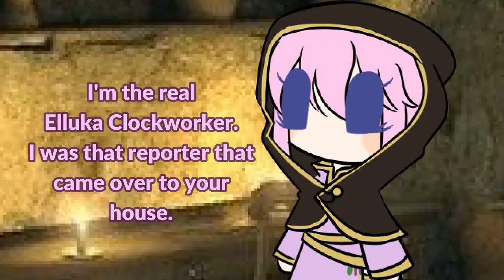Gift from the Princess who Brought Sleep in a nutshell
Okay, this was a lot harder to get the gist of then Tailor shop on Enbizaka lol that's why there was no video last week, this took a lot longer than what I expected. Also some of the characters I have no clue what they look like (for example Margaritas Father Marx) so I just made a random character.ALSO Also Mothy has been posting the music videos but Higher quality YAY!